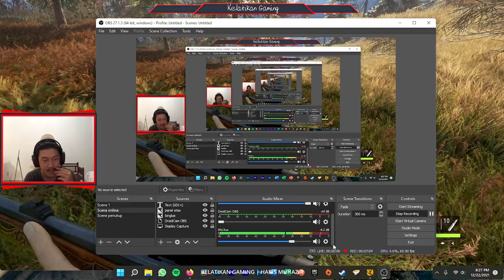Sedikit Tips Bermain The Hunter Call of the Wild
Sedikit tips bermain the hunter untuk mencari cuan dengan cepat diawal2. yuk tonton aja langsung

Gabung discord yuk : komen dibawah ya kalo mau join